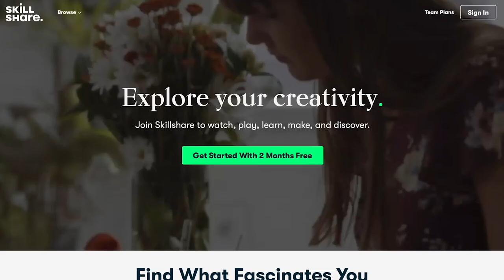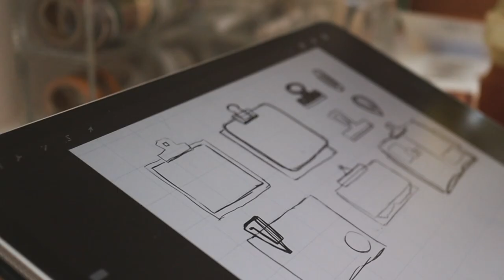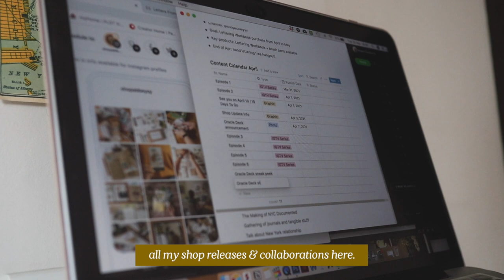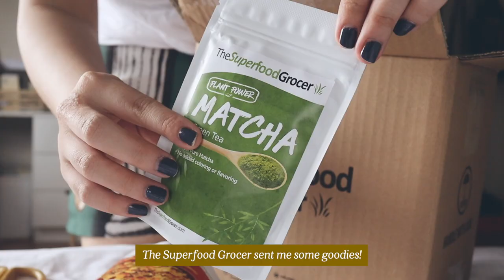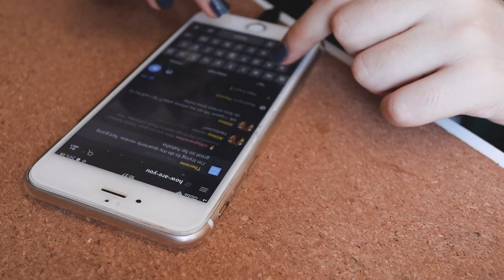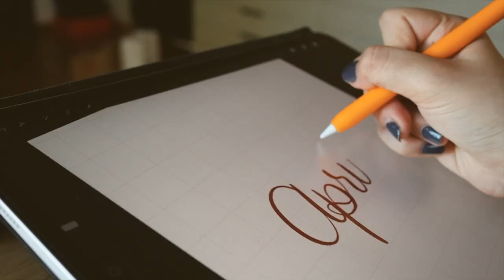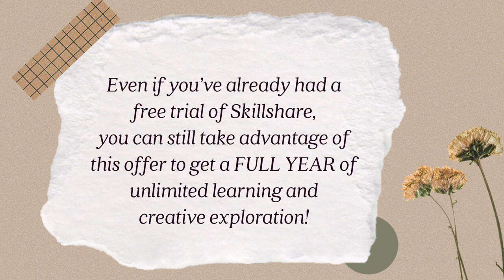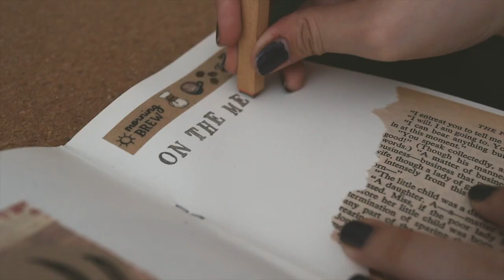Vlog: designing Patreon rewards, new fountain pen, & filming TikTok videos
The first 1000 people to use this link will get 30% off an annual Skillshare Premium Membership

This video is sponsored by Skillshare. Thanks Skillshare!

𝚂𝚔𝚒𝚕𝚕𝚜𝚑𝚊𝚛𝚎 𝚌𝚕𝚊𝚜𝚜𝚎𝚜 𝙸 𝚛𝚎𝚌𝚘𝚖𝚖𝚎𝚗𝚍

Social Media Copywriting Masterclass: Professional Tips for Profiles and Posts by Ruth Clowes

Video Editing with Final Cut Pro X - From Beginner to YouTuber by Ali Abdaal

Camera: Canon EOS M50 Mk II / 22mm lens